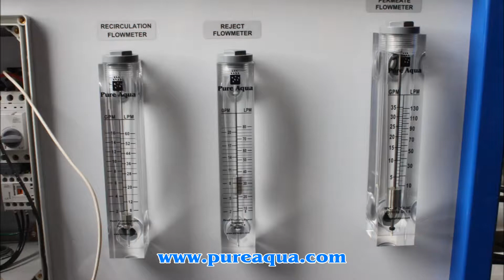Commercial RO Package Jordan 27,000 GPD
Pure Aqua, Inc. designs and manufactures water treatment systems in addition to commercial RO packages. This package was completed in April 2013 and shipped to Jordan for use at a major hotel. The feed source is well water with an approximate TDS level of 3,500 ppm. After going through the prechlorination, multimedia filtration, dechlorination, antiscalant dosing system and finally the reverse osmosis, the water should be at about 100 ppm TDS. The reverse osmosis purpose is to remove dissolved solids and with this machine, does so with about a 97% rejection rate of solids.